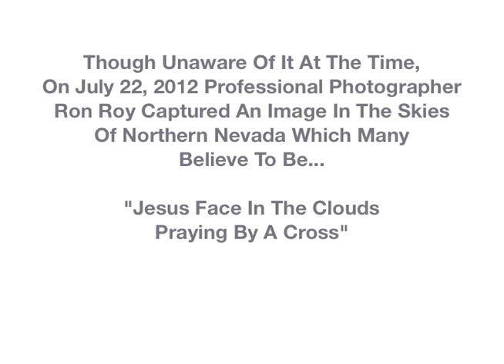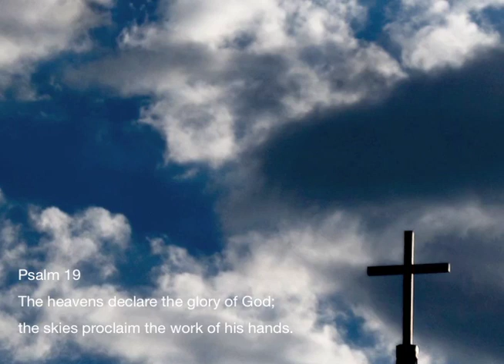Jesus Face in the Clouds Praying - Outlined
This video shows the actual image - and outlined image - of "Face of Jesus Praying in the Clouds" captured by in the skies of Northern Nevada by professional producer/director/photographer Ron Roy. Roy has over three decades experience shooting nature photography and is the creator of the award winning Moodtapes nature video/music series. (Music "Gates of Heaven" from Moodtapes "Tranquility")